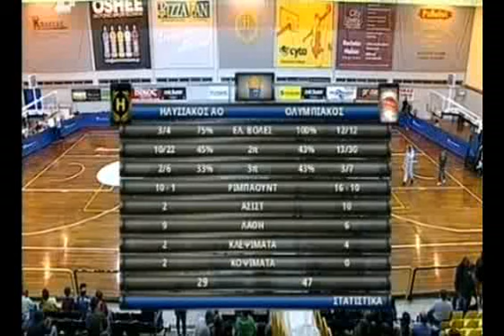ΗΛΥΣΙΑΚΟΣ - ΟΛΥΜΠΙΑΚΟΣ 54-85